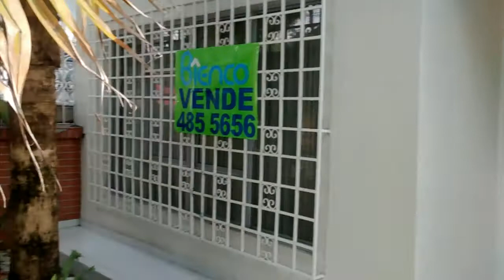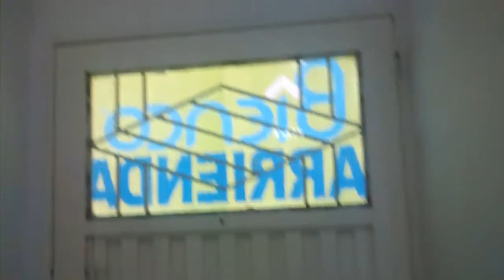CASA SAN FERNANDO ALQUILER Y VENTA